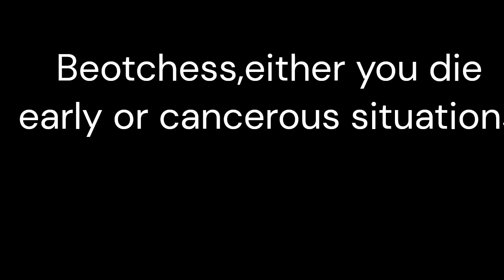Taksil Sa Bayan ? Trillanes at Noynoy Aquino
Taksil sa Bayan Trillanes, at dating Pangulong Pinoy Aquino, Tumanggap ba ng suhol sa China?